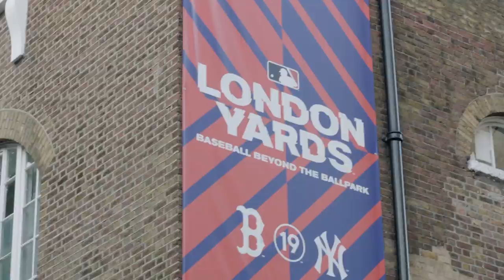HRDVR Across The Pond at London Series